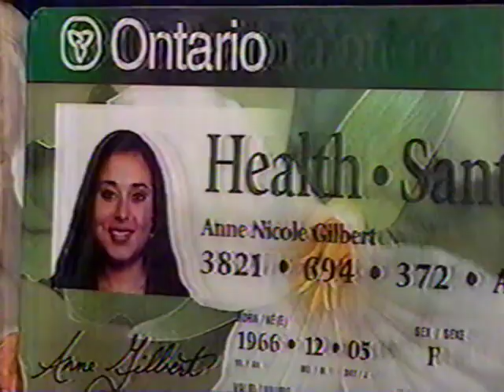Global News Update with Peter Kent (January 20, 1995)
A 60 second news update from Global TV's Peter Kent which aired on the evening of Friday, January 20, 1995.

It focuses on the verdict in the Roger Warren trial in the Northwest Territories, as well as Ontario's unveiling of new photo ID health cards.